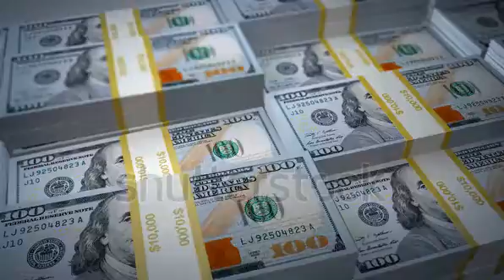make money online youtube